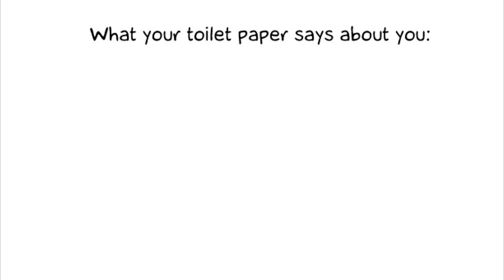What Your Toilet Paper Says About You [Webcomic Dub]